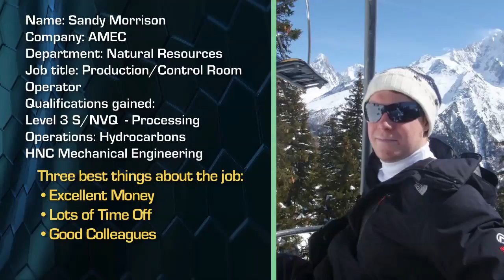Day in the life of a Production Technician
A production technician in natural resources has knowledge in oil and gas processing systems, needs to excel in interpreting technical data, and have overall problem solving skills.